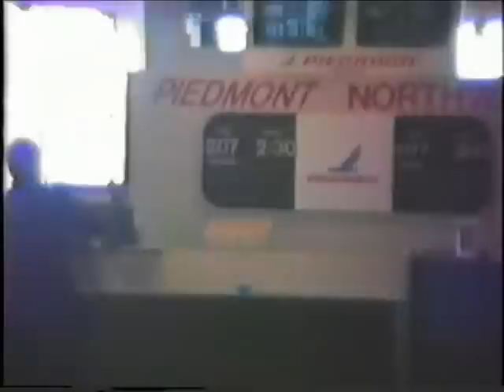Old Greater Pittsburgh International Airport 1985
A stroll through USAirs wing, the rotunda, the east dock and the main terminal.